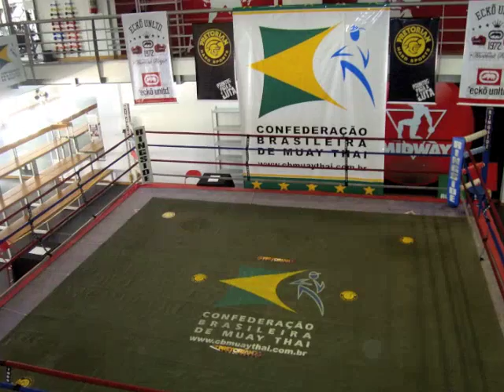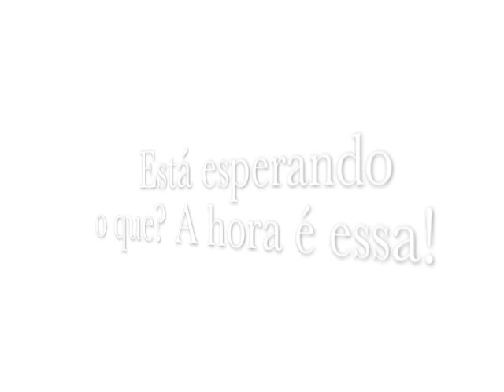Disputa de cinturão Brasileiro de Muay Thai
A CBMT promovendo as finais do Brasileiro de Muay Thai.